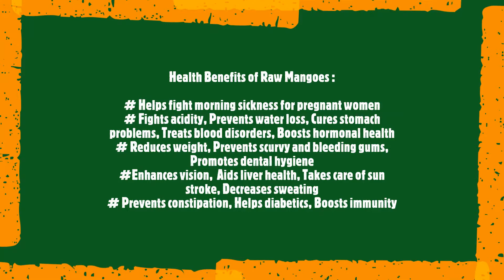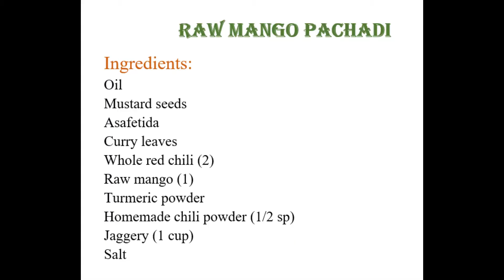Mango Pachadi - Best for Rice, Chapati and Dosa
Raw Mango Pachadi
Ingredients:
Oil
Mustard seeds
Asafetida
Curry leaves
Whole red chili (2)
Raw mango (1)
Turmeric powder
Homemade chili powder (1/2 tsp)
Jaggery (1 cup)
Salt

Step: 1
Oil + mustard seeds + asafetida+ curry leaves + whole red chili (2)
+Raw mango Pieces (1) + turmeric powder + homemade chili powder (1/2 sp) + salt
//Once mango are cooked add Jaggery (1 cup)